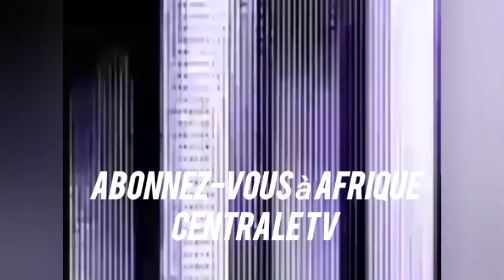EZA YAKO YINDA🔥 FERRÉ GOLA SDM MATÉRIEL DÉJÀ NA KIN, LACOSTE PERVERS AZWI 12 YA BA GOLOIS YAMPAKA AY